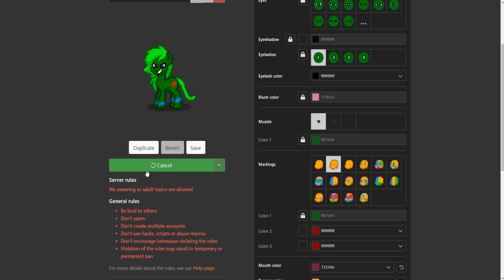7 Lesser Known Things About Ponytown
Did you know these 7 Ponytown facts? Ponytown has a lot of little things in it so it's easy to miss some weird facts. So today let's talk about 7 of these lesser known things.

Screaming Birthmark by @ PotatoDraws55 on twitter